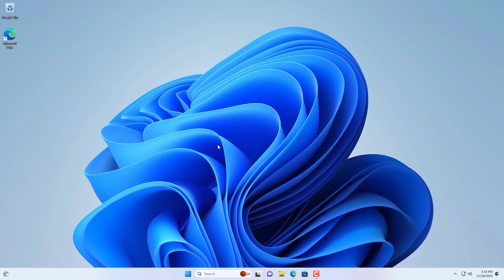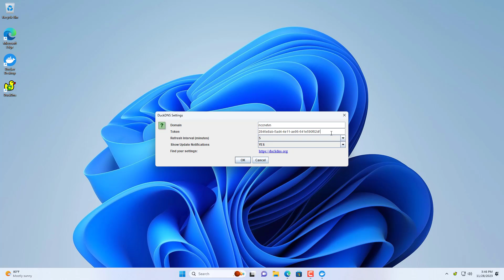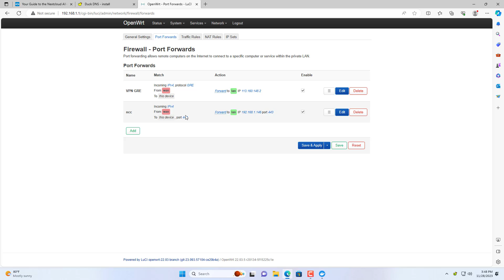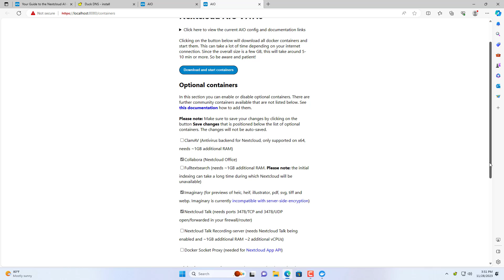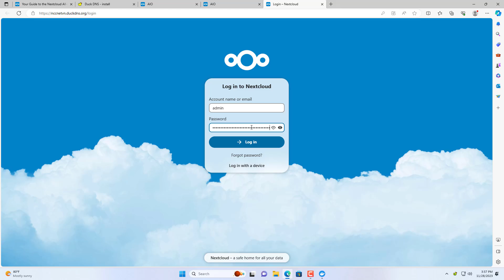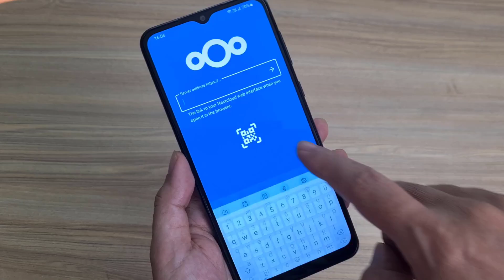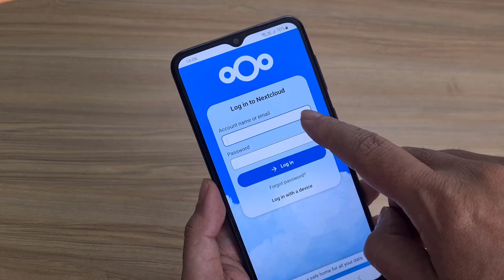How to install and configure NextCloud on Windows 11/10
In this video, i will guide you through the step-by-step process of installing and configuring NextCloud on Windows 11 and 10

HDD 1TB
HDD 4TB